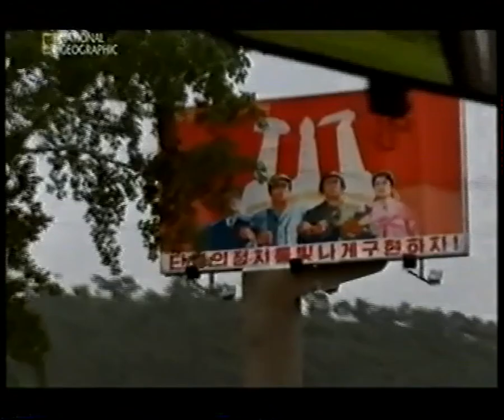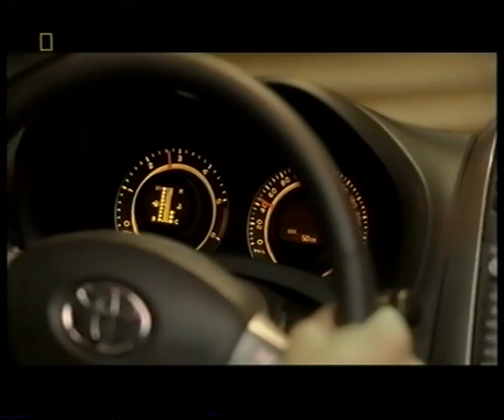National Geographic Channel - Blok reklamowy. 05/06.2007 r.